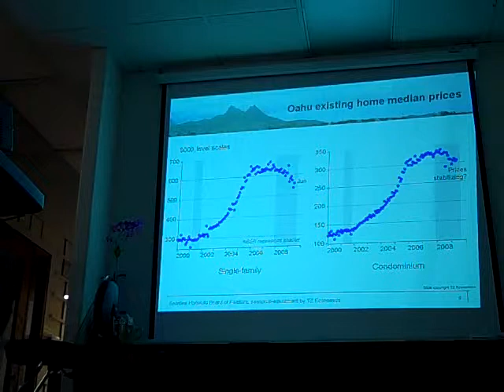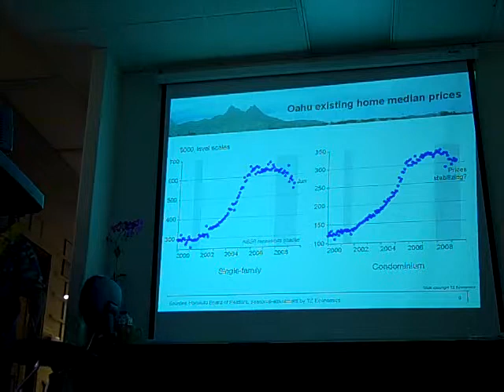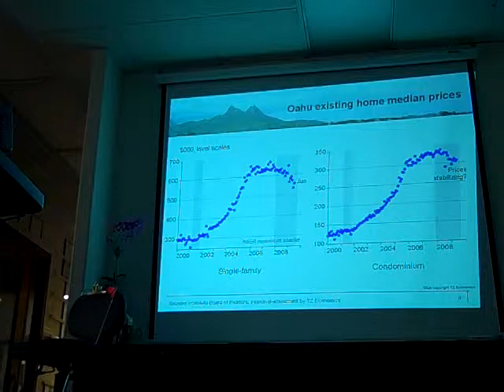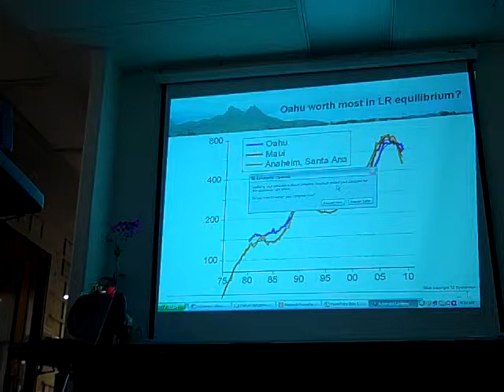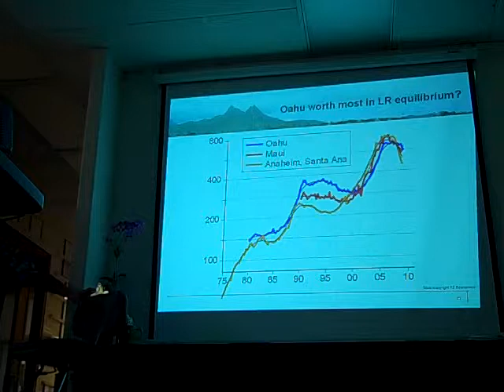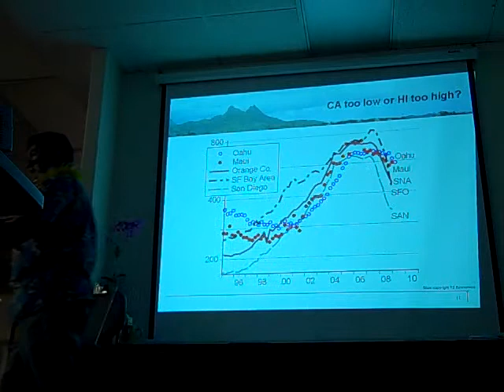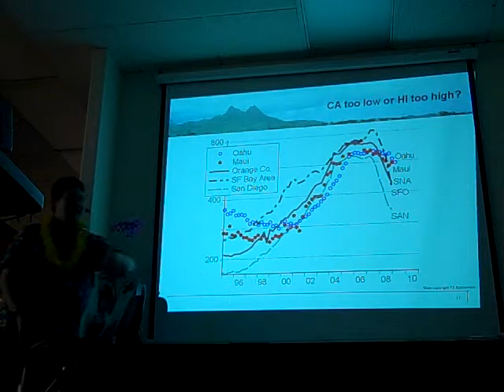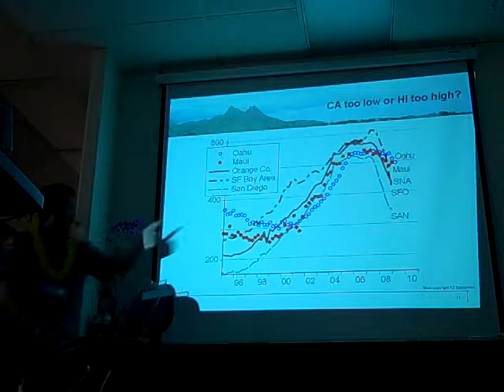Paul Brewbaker 3 of 8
Paul Brewbaker discusses real estate with East Oahu Realty on July 7th, 2009.